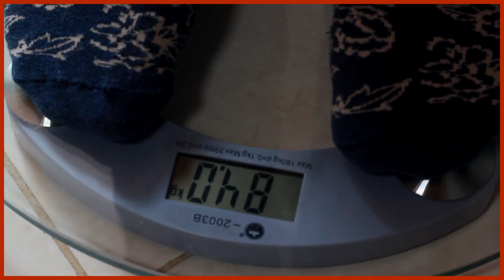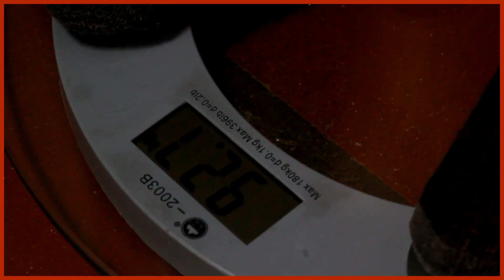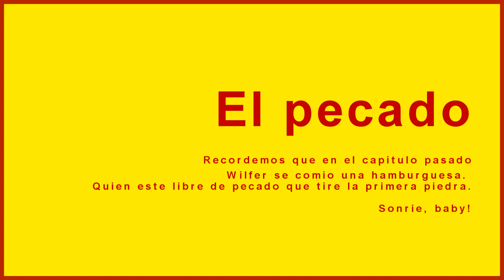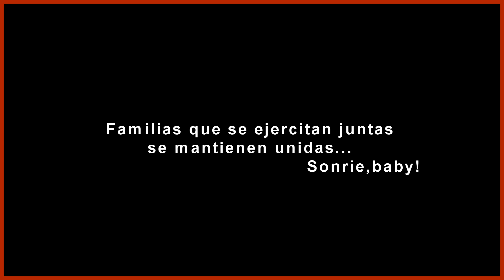RETO TURBO100 CAPITULO 7 (ENTRENAR EN PAREJA )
RETO TURBO100 CAPITULO 7  (ENTRENAR EN PAREJA ) con tu pareja puede ser la oportunidad perfecta para compartir momentos especiales.
La motivación suele ser mayor ya que si un dia no te apetece entrenar (aunque sabes que debes hacerlo) puede ser tu pareja la que tire un poquito de ti hasta la sala de tu casa, como le sucedio en este capitulo a Wilfer. jajaja

Sonrie, baby!!

Fausto Murillo